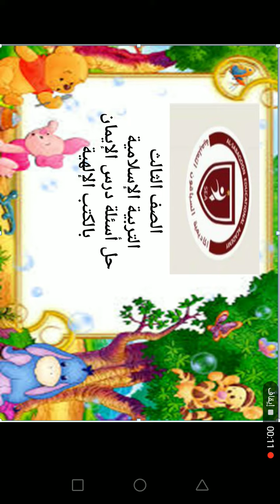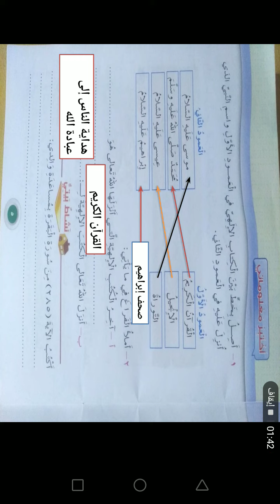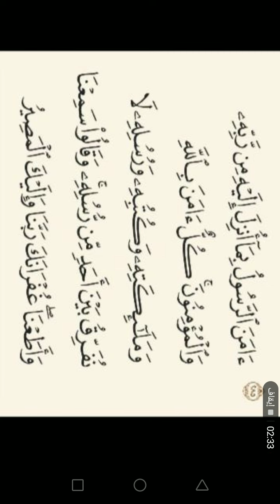حصة ١٧/٢/الصف الثالث /التربية الإسلامية /حل أسئلة درس الإيمان بالكتب الإلهية